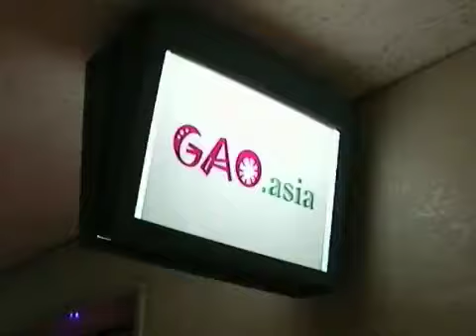ひよこカレー/大人のカレー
カレーの集まりに参加
場所は勝どき「Giao Asia」